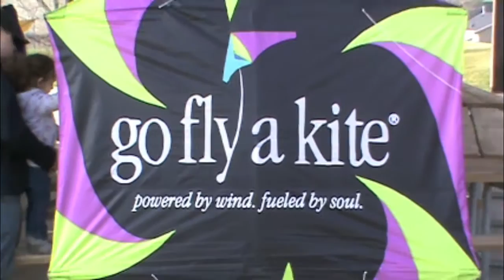Kite Flying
Brigham City Recreation held a kite flying activity at the Rotary Constitution Park as part of their "Sights and Sounds" program.